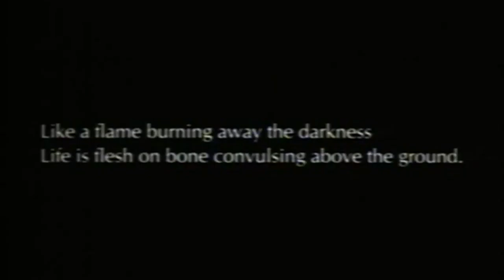T H A N : The Final Departure Part 2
Industrial Noise Pop band T H A N deliver the uncomfortable track 'The Final Departure Part 2 ' from their upcoming self titled 2022 album release.
Set to the backdrop of footage from the 1990 Movie 'Begotten' directed by Edmund Elias Merhige. The goth gore horror film sets the tone for T H A N to make that listening experience a little bit more uncomfortable.